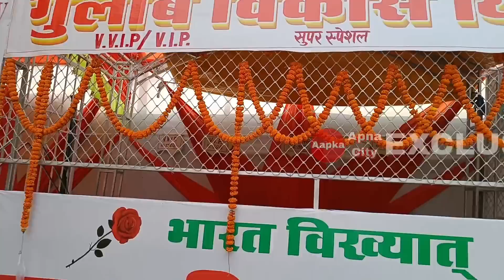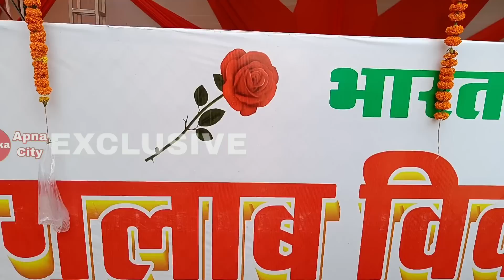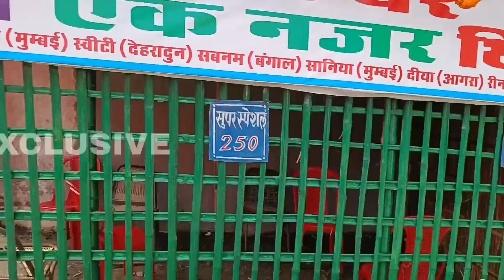Sonpur mela theaters 2022 | सोनपुर मेला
INSTAGRAM ID👇:-

sonpur mela
2022 sonpur mela
sonpur mela theater
sonpur fair 2022